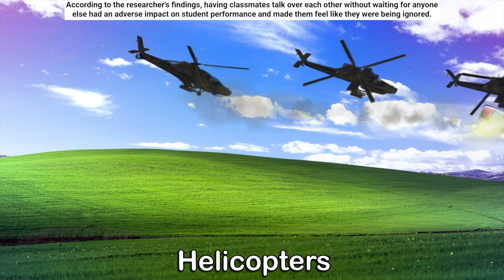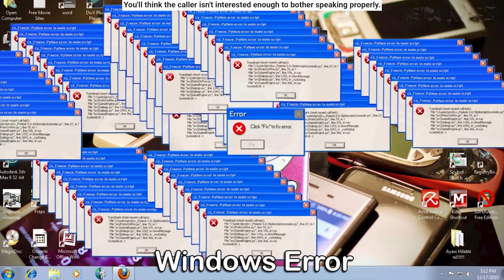24 Nokia Arabic Ringtone Soundlings in 2 Mins - 3 most overused phone notification sound effects.